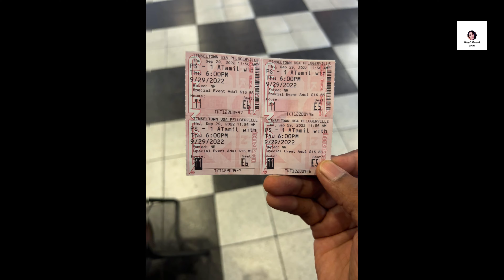Ponniyin Selvan | பொன்னியின் செல்வன் | FDFS | USA Theater response | USA Tamil Vlogs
Ponniyin Selvan first show at USA. We are showing the theater response and our personal opinion about the film.